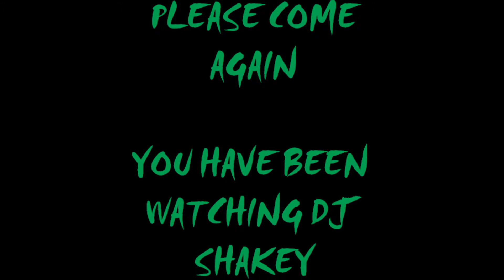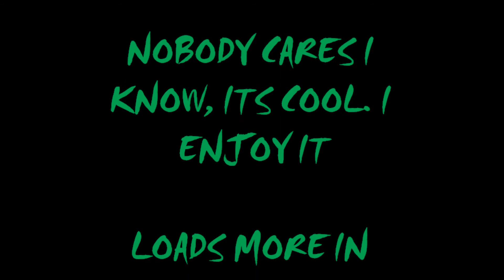DJ SHAKEY JUNGLE MIX